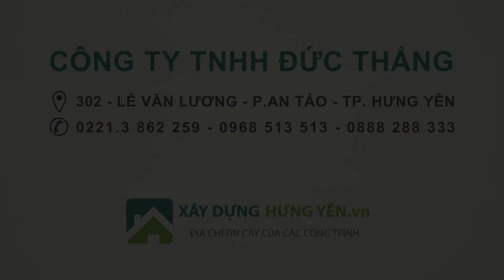2 mẫu ngói lợp tráng men mới Viglacera Thăng Long S16 và S18 | Phân phối bởi cty TNHH Đức Thắng